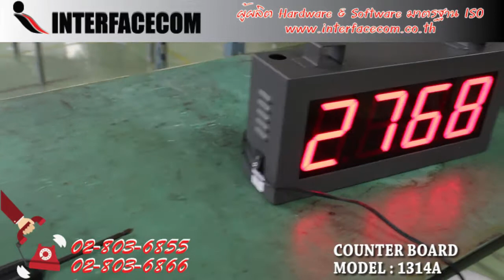406 - รีวิว COUNTER BOARD MODEL : CT- 1314